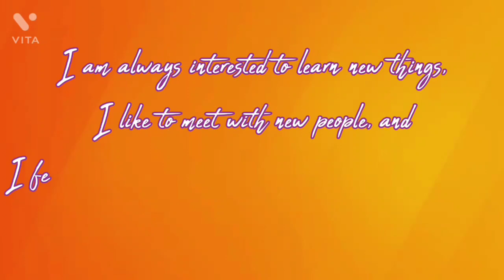Special video on 500 subscribers (about me) Thank you.